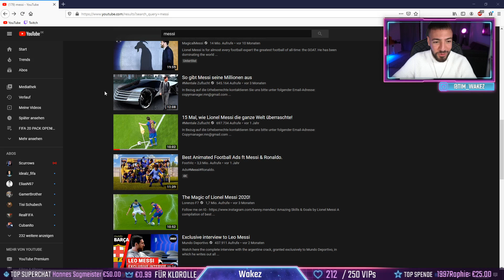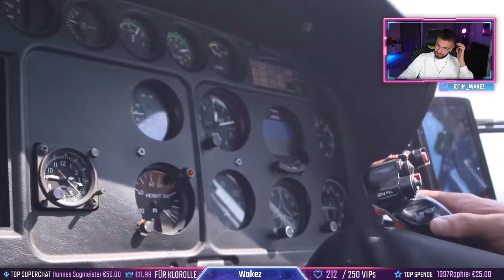REAKTION auf So gibt Messi seine Millionen aus😱